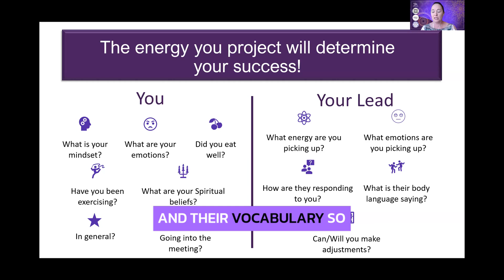🌟 Managing and Learning from Emotions with Lorna Sherland 🌟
I had a powerful conversation with the insightful Lorna Sherland about the importance of managing and learning from our emotions. We discussed how understanding our emotional responses can lead to better decision-making, enhanced relationships, and personal growth.

Lorna shared valuable strategies for recognizing and processing emotions in a healthy way. By embracing our feelings, we can turn challenges into opportunities for growth and resilience. Her wisdom on the subject highlighted that emotional intelligence is a key component in both personal and professional success.

Our dialogue reinforced the idea that our emotions are not obstacles but essential guides on our journey. It was truly enlightening to explore this topic with someone so knowledgeable and passionate about emotional well-being.

💖 How do you manage and learn from your emotions? Share your experiences and let’s support each other on this journey! 🌿✨